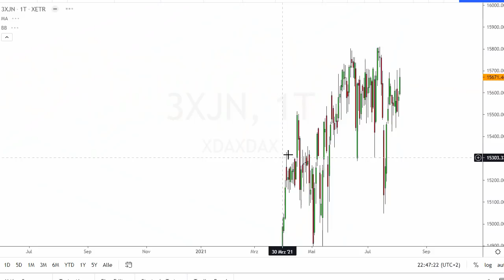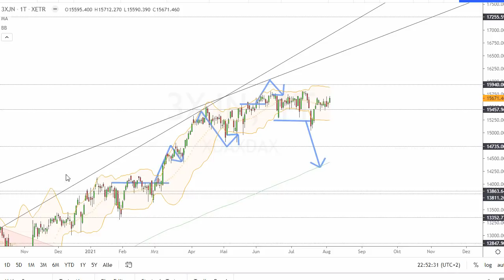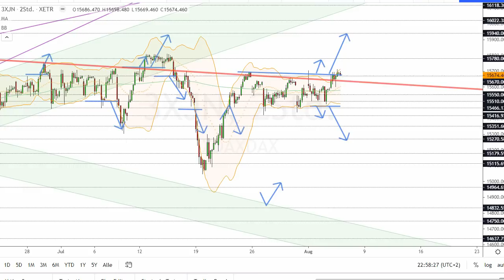Dax Analyse 05.08.2021